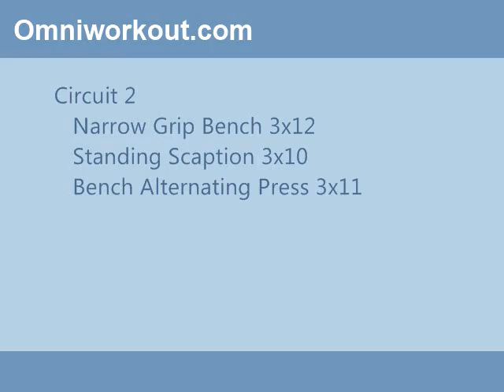Shouder Chest Tricep Workout